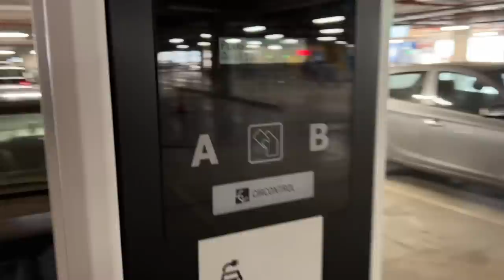Myra's Haircut & IKEA | Marathi Vlog 166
Black Trolley

Myra's Chair

Gift Wrap

Credits:- Special Thanks @audiolibrary_  For The Background Score